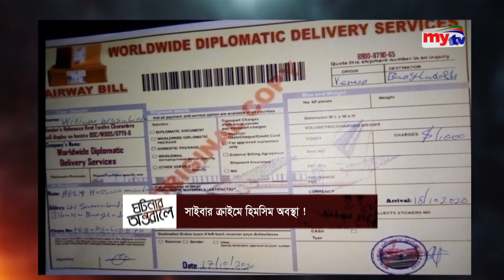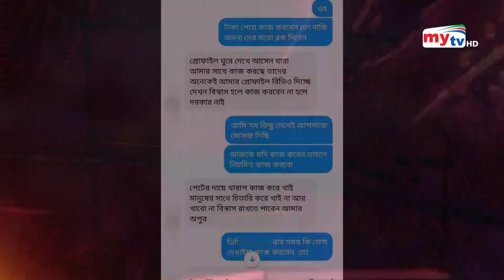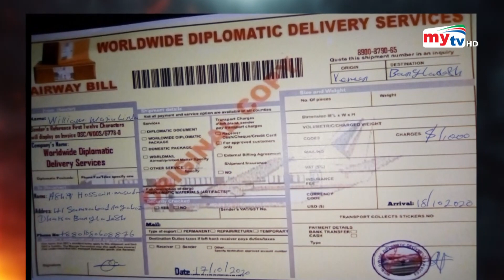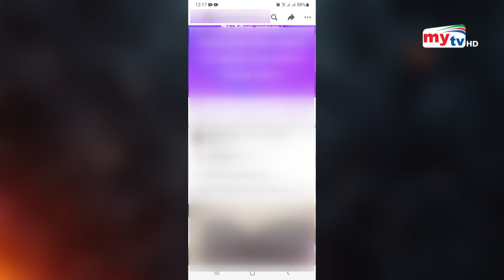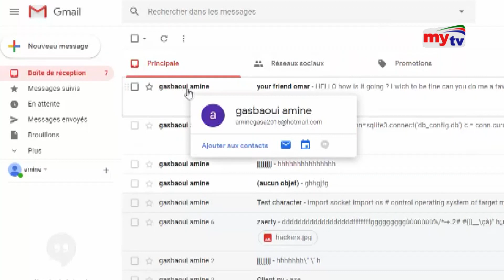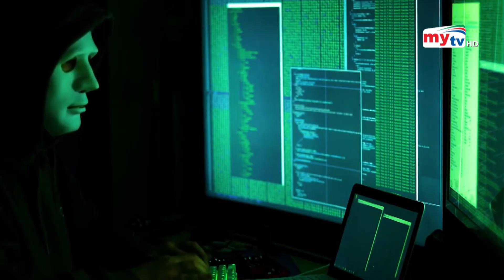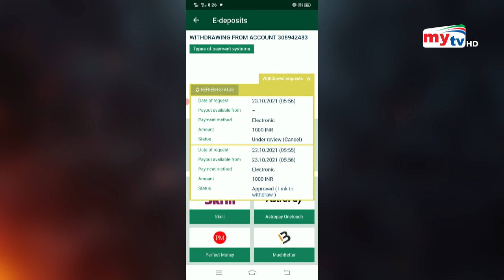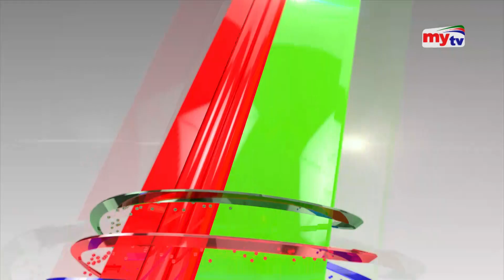সাইবার অপরাধ ! কোথায় যাবে মানুষ ? | Ghotonar Ontorale | EP 43 | Crime Investigation | Mytv Show